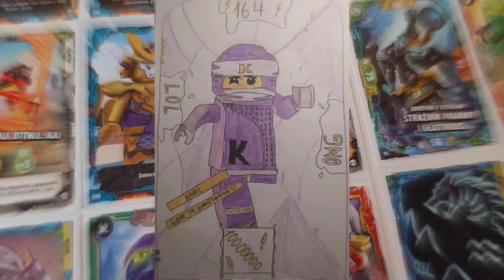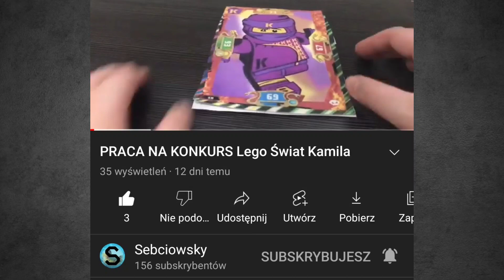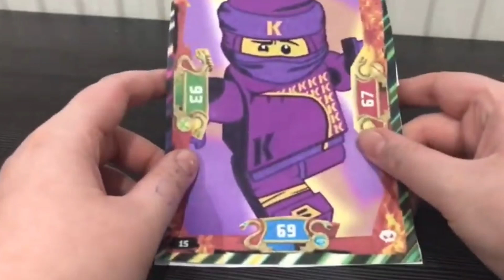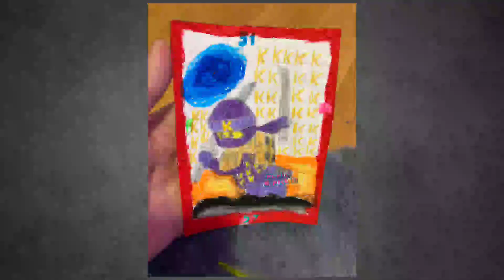WYNIKI KONKURSU |Karty Lego Ninjago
Wszystkim wam serdecznie dziękuję za wysłanie pracy!

Zwycięzcy proszeni są o zgłoszenie się do mnie prywatnie ,aby odebrać nagrodę. Możliwość kontaktu:

•Messenger  - Kamil Knabel